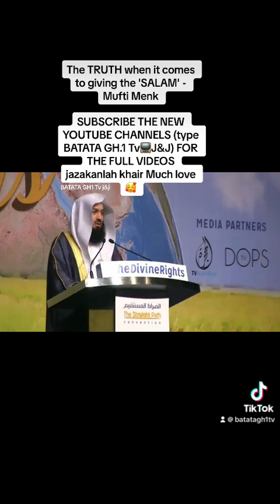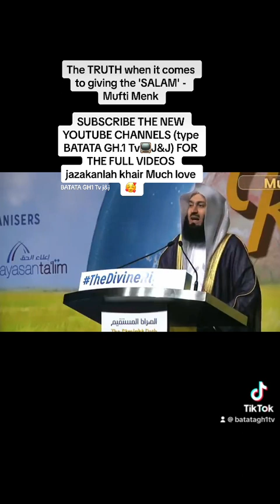The TRUTH when it comes to giving the 'SALAM' - Mufti Menk SUBSCRIBE THE CHANNELS much love 🥰